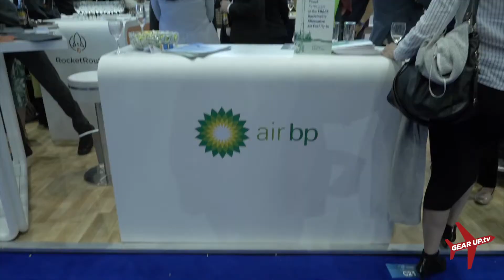Are you wasting a tradeshow opportunity?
It's tradeshow season again and time to think about what you need to be putting out to promote yourselves.

Key to everything is consistency and putting out content that supports your audience - clients and prospects with what they need to do in their businesses. If you're not sure what to do think first and foremost of what your audience is NOT doing right and what you can do to help them sort that out.

In our case, we find that many companies are avoiding doing video because they don't know how to get started and our simple advice is this. Just get started. Who are you speaking to and what do you want them to know? How can you best solve a problem for them and do they even know what problem is they are needing to solve?

We create content for the aviation industry and can help you do the same. Our specialisms are private aviation and technology and increasingly the wider aerospace community.